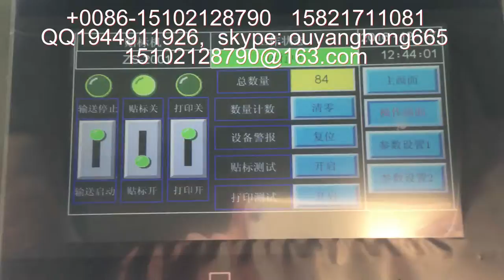玻璃酒瓶自动贴商标机器 圆瓶贴标签机器 贴标机厂家批发零售